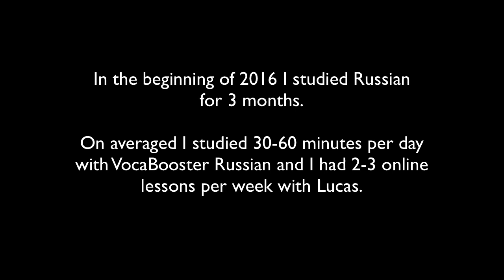Russian Challenge: Speaking RU After 4 months (30-60 min Study per day)